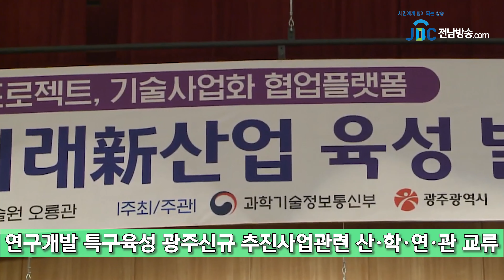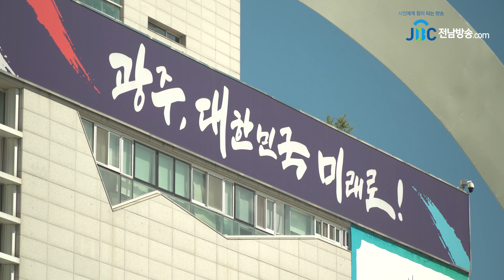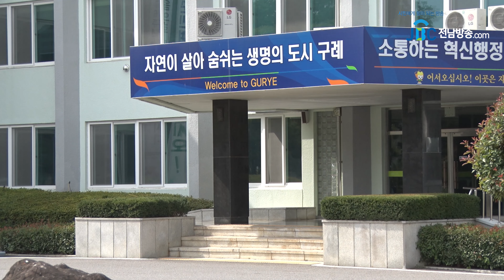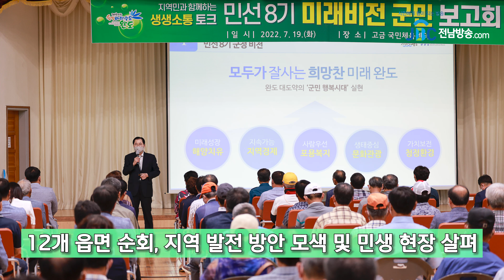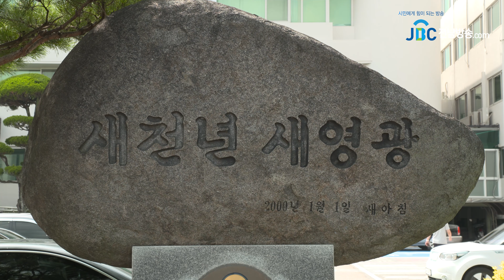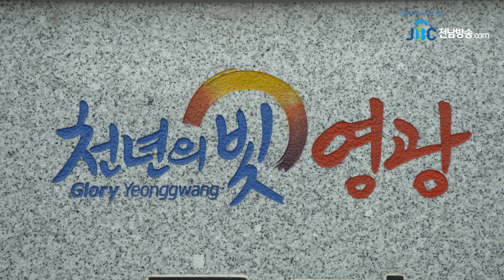JBC뉴스현장(7월 3째 주)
문화가 강한 언론, 시민에게 힘이 되는 전남방송 뉴스현장을 시작합니다.